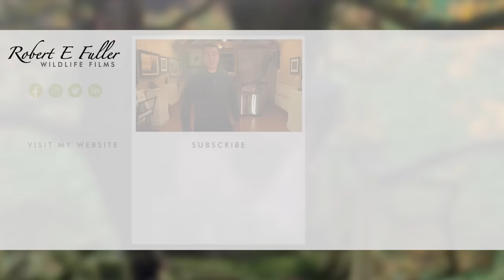Barn Owl Chases off Squirrel | Gylfie & Dryer | Robert E Fuller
Gylfie the barn owl doesn't tolerate others anywhere near her favourite nesting site. Watch her see off this grey squirrel after it tries to enter Elm Stump.

Watch Gylfie he barn owl interact live on my nest cam and follow her story in this playlist